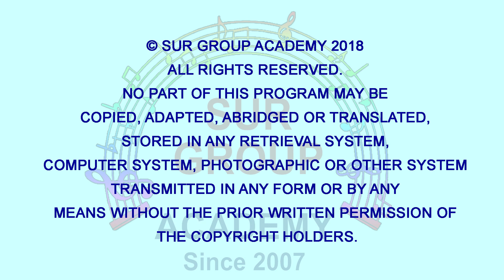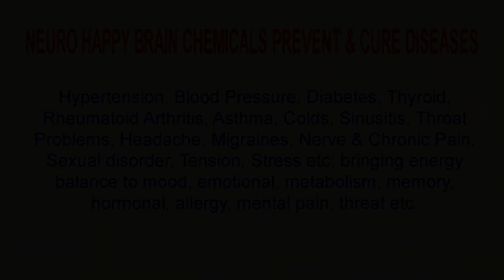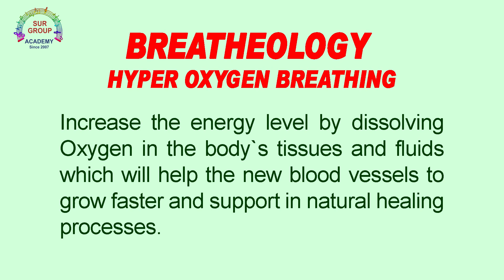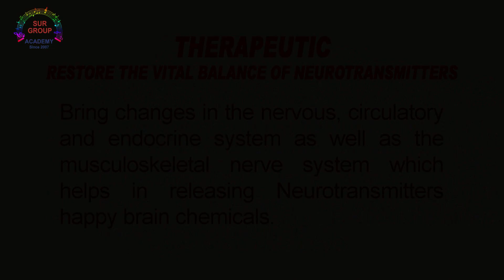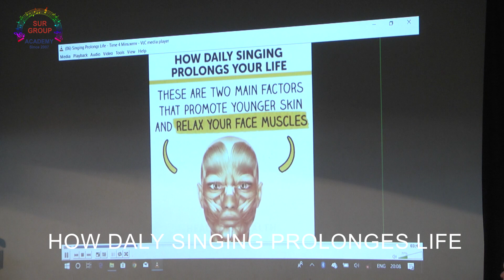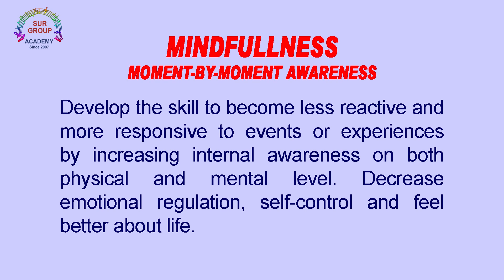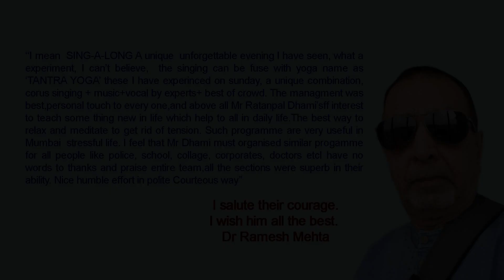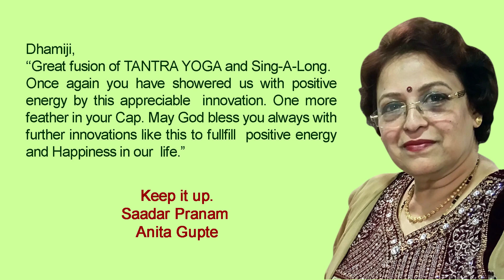SING-A-LONG - Sing Together BOLLYWOOD Songs with Fusion of TANTRA YOGA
SYNOPSIS

SING-A-LONG - Sing Along of  BOLLYWOOD songs with Fusion of TANTRA YOGA Therapy which is a unique concept of fun-filled therapeutic exercises and singing songs in tune with singers to release more than 100 Neurotransmitters/Happy Brain chemicals to prevent and cure diseases which improves health, happiness and over all well-being.

TANTRA YOGA therapy exercises of
Dynamic warm-up, Breatheology,
Neurology,
Mindfulness
and Awakening Consciousness
to release Neurotransmitters/Happy Brain Chemicals to Improve Brain Functions and Helps to Cure Diseases.

SING-A-LONG Therapy - Singing vibrates the Vocal Cord and it stimulates the Vagus Nerve that runs down the back of the sinus cavity and throat. When this nerve is stimulated it releases Neurotransmitters/Happy Brain chemicals such as Endorphins which reduce physical pain. When the voice of vocal sound hit the ears, it releases Dopamine which gives the feelings of pleasure and alertness. Also some amount of Serotonin get released which is associated with the feelings of state of intense excitement, happiness and contentment. Simultaneously it reduces the level of stress hormone/Cortisol. Singing therapy is also used for relaxation, overcoming depression and anxiety and even treating clinically serious mental-health problems.

DYNAMIC WARM-UP THERAPY
It increases blood flow to the areas which will be working to wake up the nervous system throughout the body.

BREATHEOLOGY THERAPY
Hyper oxygen breathing is the art of conscious and efficient breathing has strong direct effect on the health and longevity. It increases the energy level by dissolving oxygen in the body`s tissues and fluids which will help the new blood vessels to grow faster and support in natural healing processes.

NEUROLOGY THERAPY
Neuromuscular disorders affect the nerves that control voluntary muscles and the nerves that communicate sensory information back to the brain. Restore the vital balance of Neurotransmitters chemicals and bring the changes in the nervous, circulatory and endocrine system as well as the musculoskeletal nerve system which helps in releasing Neurotransmitters/Happy brain chemicals.

MINDFULLNESS THERAPY
Moment-by-Moment awareness develops the skill to become less reactive and more responsive to events or experiences by increasing internal awareness on both physical and mental level. Decrease emotional regulation, self-control and feel better about life.

AWAKENING CONSCIOUSNESS THERAPY
Separating thinking and awareness is a shift in consciousness in which thinking and awareness separate. When lost in thinking, awareness recognizes the thoughts and makes one awake and conscious about thinking.

Ratnapal D Dhami is the founder of SUR GROUP ACADEMY. It is a forum for healing therapy through music for all walks of life and believes that the medicine of the future will be music and sound. SUR GROUP ACADEMY offers platform to singers with live orchestra. Since the year 2007, he has provided the stage to more than 250+ aspiring singers.

Ratnapal also conducts workshops for Singer, Dancer, Sport Person/Athlete, Stage/TV Artist, Film Actor and Public Speaker under the program namely Sing with Freedom. This includes various types of scientific Therapeutic and Mindfulness technique along with Yogic Breath Control, Vocal exercises to Modulate and Culture the Voice to make it melodious.

Ratnapal is also organizing the shows of SING-A-LONG where the audience sings with the singer bollywood songs. These programs are designed to heal the Mind, the Body and the Soul by releasing Happy Brain Chemicals from Penal Gland that cure diseases.